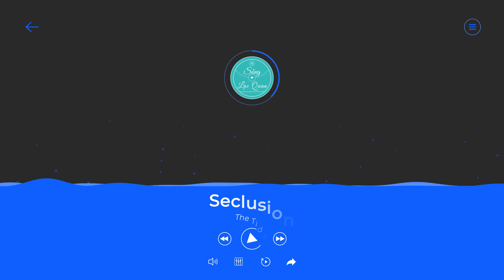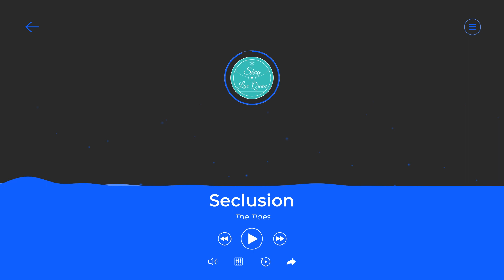Seclusion - The Tides【Youtube Free Audio, No Copyright Music】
Nhạc không bản quyền, sử dụng thoải mái trên Youtube nhé.
➢ Music without copyright. You're free to use this song.

🎵 Thông tin bài hát/Track Info:
Tên/Title:             Seclusion
Nghệ sĩ/Artist:    The Tides
Thể loại/Genre:  Ambient